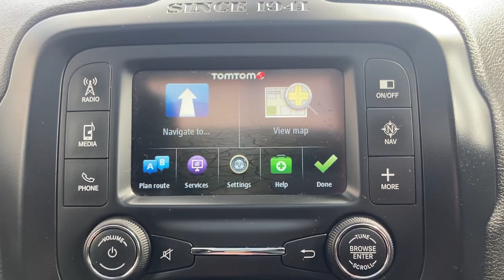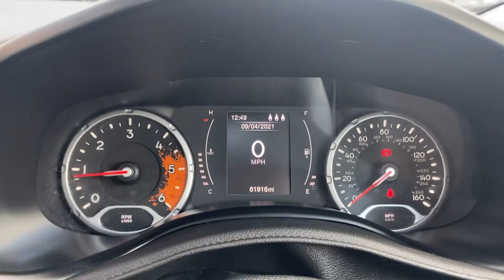Jeep Renegade - FLC